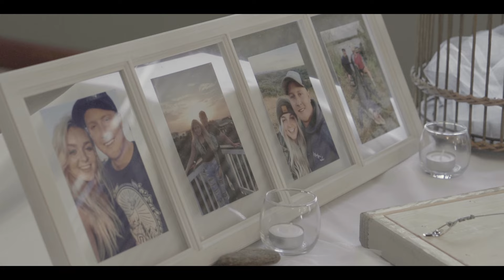Styles Haury - She's That Kind of Beautiful (Official Video)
Listen to the single "She's That Kind of Beautiful". Out now!